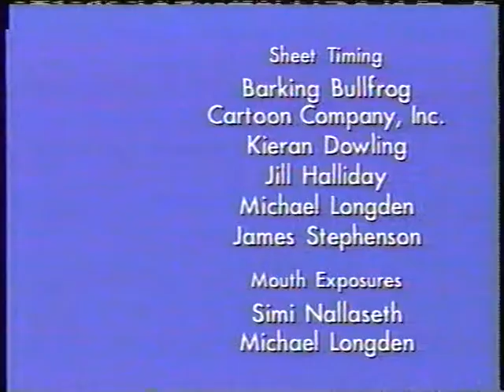PB&J Otter "Big Time Bass-Off Contest / The Sleeping Beagle" credits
The last credits sequence of Season 1! My copy of these is unfortunately obscured largely by an extended voiceover, but the full instrumental's already circulating anyway. No biggie.